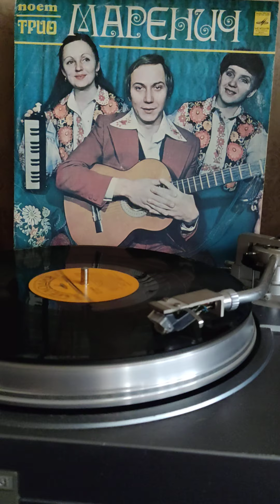Маренич сижу я на краю окошка 1980г.